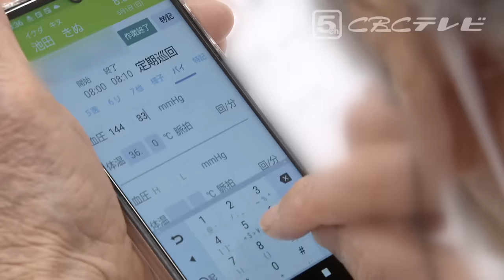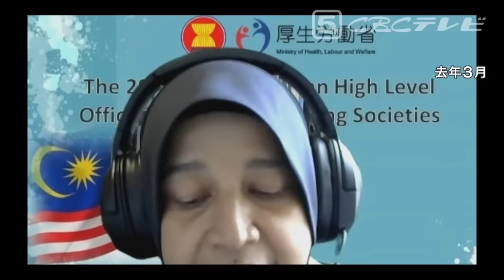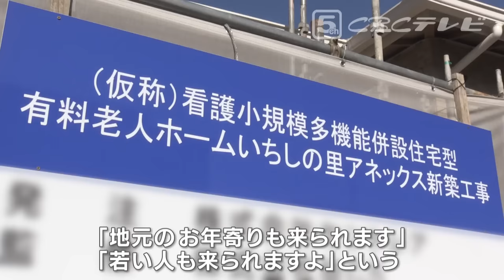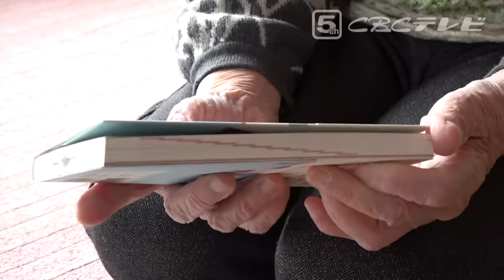99歳の女性看護師「働ける限り…」生涯現役で人の役に立ちたい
「生涯現役」を地で行く
99歳の看護師の女性がいます。
「定年は必要ない」と働く姿から
人生100年時代を考えます。

2024年1月22日「チャント！」放送